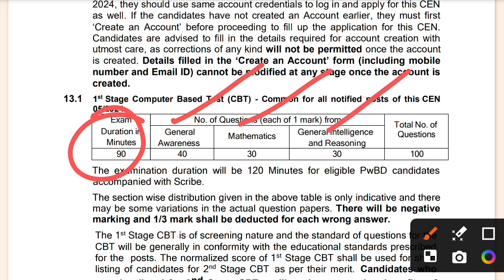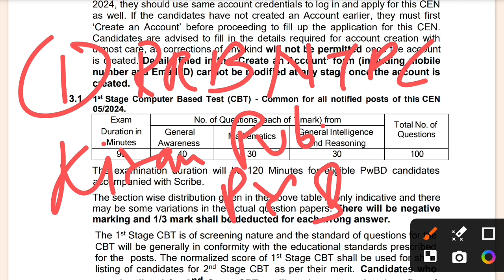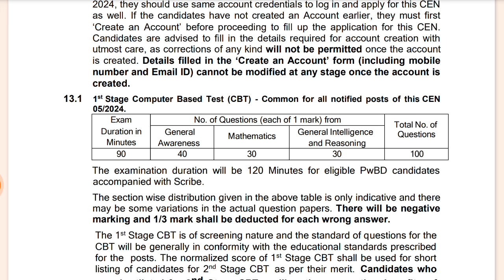खुशखबरी🥳Railway NTPC नया नोटिस आया | RRB NTPC GOOD NEWS 2024 || RRB NTPC EXPERT Reveals Shocking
RRB NTPC  2024 बहुत बड़ा बदलाव हुआ / RRB NTPC 3 बड़े बदलाव / जल्दी देखिए

खुशखबरी🥳Railway NTPC  नया नोटिस आया | RRB NTPC  GOOD NEWS 2024

Mobile no. :-

RRB NTPC PREVIOUS YEAR CUT OFF | RRB NTPC CUT OFF 2024 | RRB NTPC 2024 CUT OFF